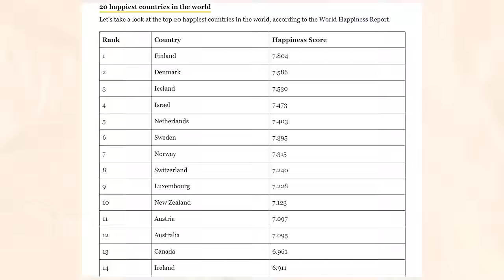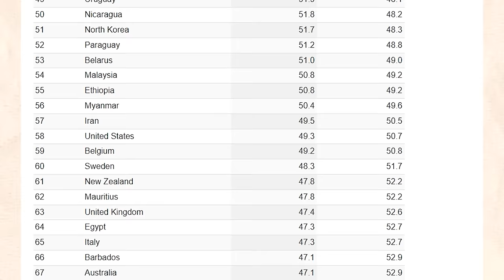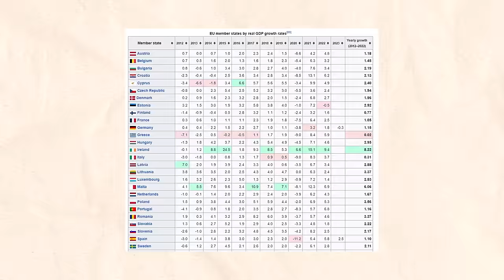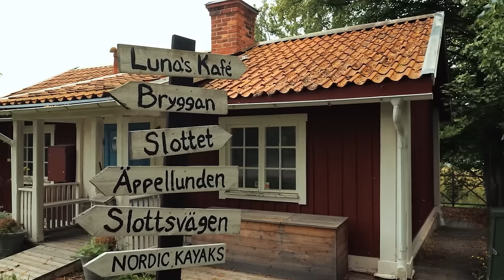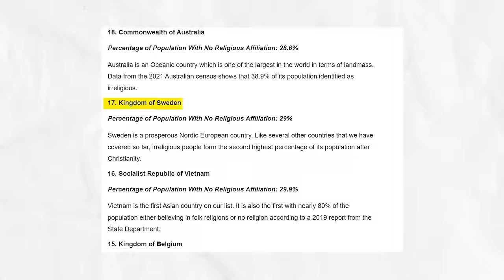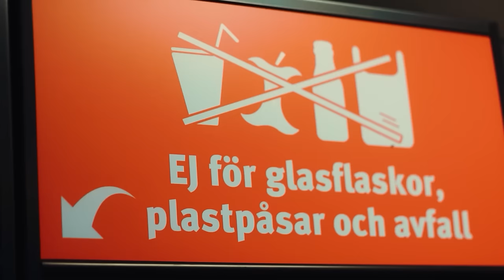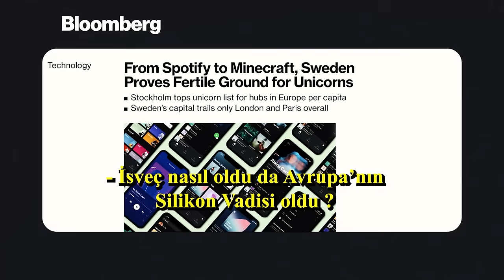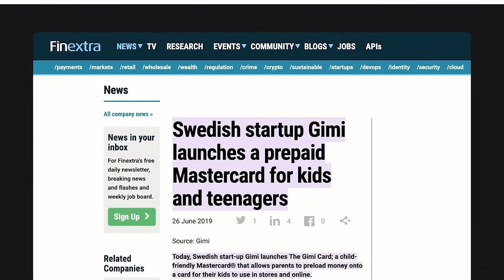İSVEÇ HAKKINDAKİ EN DETAYLI BELGESEL!- HERKESİN HAYALİNDEKİ ÜLKE İSVEÇ'DE YAŞAM - ÜLKE BELGESEL VLOG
Bu ülke belgeselinde sizlere İsveç'te yaşam hakkında birtakım önemli bilgiler sundum.

Videoda kendinizi İsveç vatandaşı gibi hissedecek veya İsveç'e gidip oraları gezip görmek isteyeceksiniz. Çünkü İsveç Dünya'daki en ilginç ülkelerden biri ve İsveç'in yaşam biçimi son derece ilgi çekiyor.

Umarım beğenirsiniz : )

Kaynaklar ;
1-) Ajanslar
2-) İsveç Gezginler